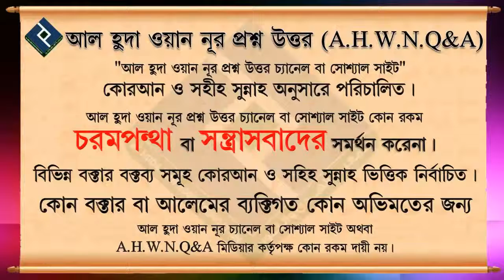নেক হায়াত ও সুখী জীবন কি নেক আমলের মাধ্যমে হয় ᴴᴰ┇শায়খ আজমল হোসাইন মাদানী